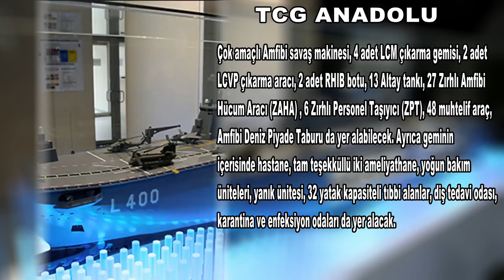TÜRKİYE'YE SINIF ATLATACAK PROJELER